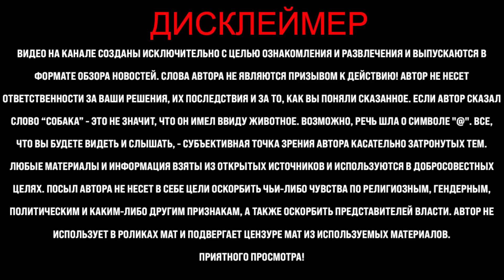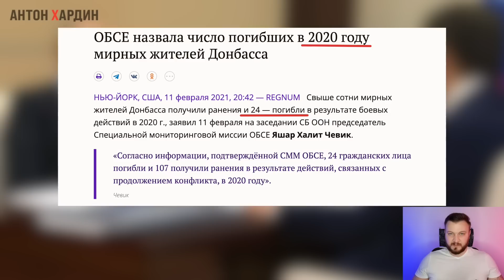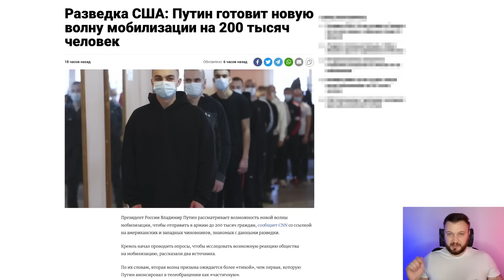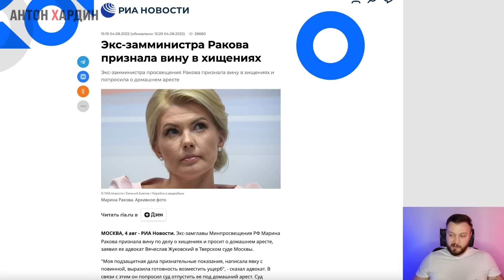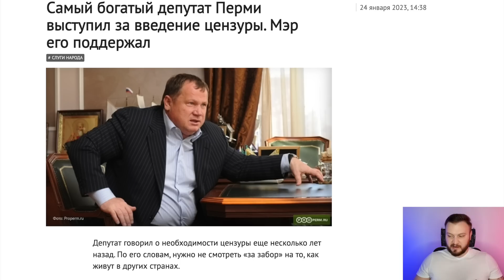Такие новости даже рассказывать стыдно. Но это с гордостью показывают по телевизору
Друзья, привет! СМИ с гордостью показывают эти кадры, но о таком даже рассказывать стыдно. Еще 200 000 мобилизуют - СМИ. Появилась официальная информация. Новости. Хардин